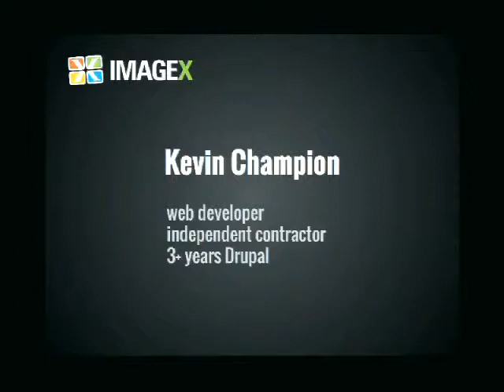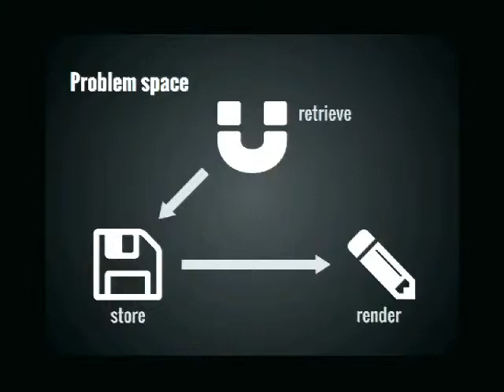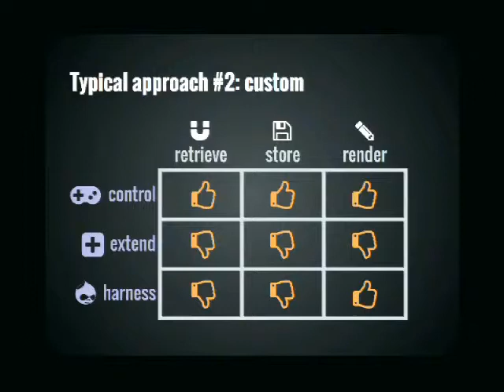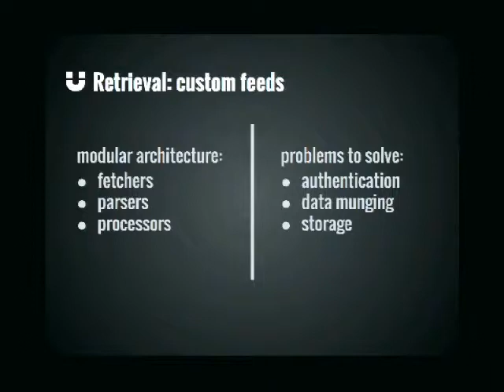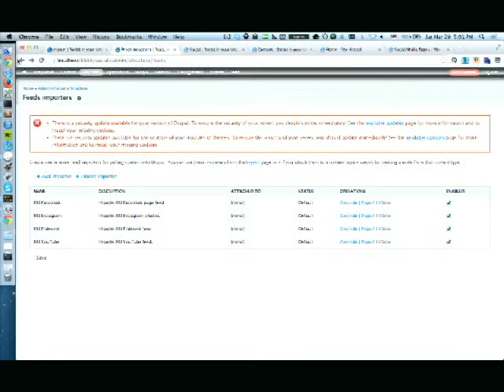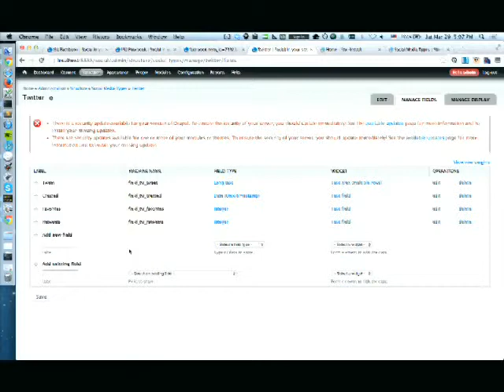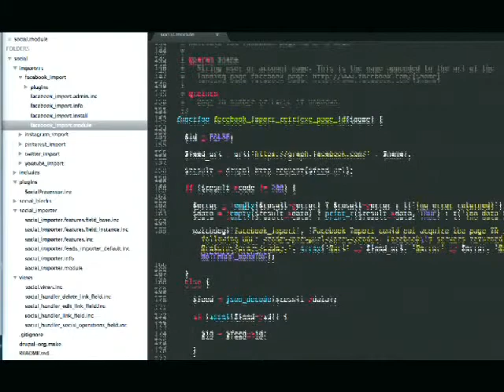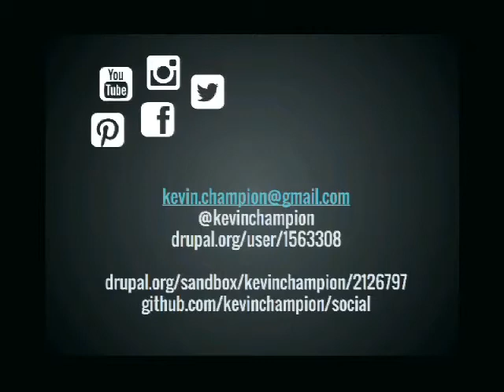Social in Your Site, the Drupal Way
Presented by Kevin Champion at MidCamp Chicago, March 29, 2014.